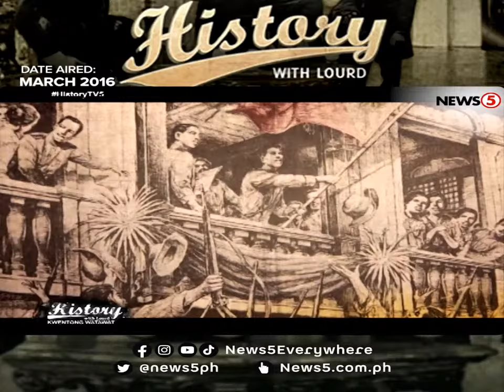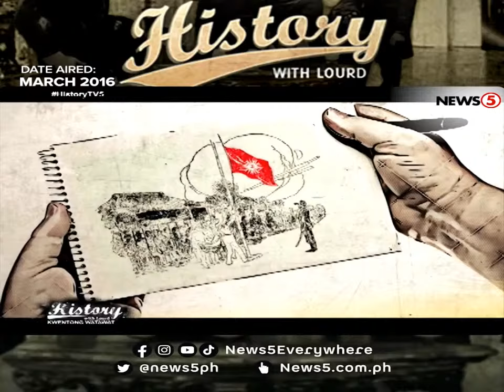Watawat ng Pilipinas | History With Lourd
News5Throwback | Ano nga ba ang tunay na halaga ng watawat sa isang bansa at bakit hindi ito isang simpleng piraso lamang ng tela? 🇵🇭 Makialam sa kasaysayan ng watawat ng Pilipinas sa episode na ito ng HistoryWithLourd.